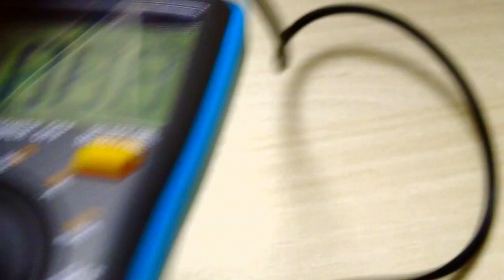IRF4905PBF, Транзистор, P канал 55В 74А TO 220AB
Fifth Generation HEXFETs from International Rectifier
utilize advanced processing techniques to achieve
extremely low on-resistance per silicon area. This
benefit, combined with the fast switching speed and
ruggedized device design that HEXFET Power
MOSFETs are well known for, provides the designer
with an extremely efficient and reliable device for use
in a wide variety of applications.
The TO-220 package is universally preferred for all
commercial-industrial applications at power
dissipation levels to approximately 50 watts. The low
thermal resistance and low package cost of the TO220 contribute to its wide acceptance throughout the
industry.